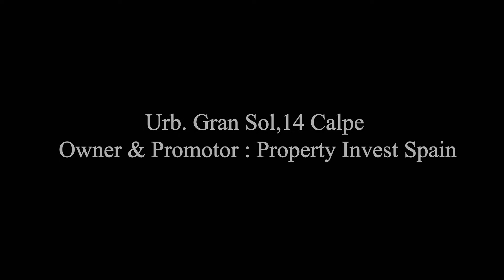Spain / Costa Blanca / Provinz Alicante | Projektiertes Architektenhaus mit strandnahem Grundstück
Objektbeschreibung
++ In Kooperation mit Property Invest Spain ++ Atemberaubendes Grundstück mit Strandnähe  ++ ++ Bauträger ++

Dieses einzigartige und herrlich strandnah gelegene Grundstück befindet sich in einem ruhigen und gut gelegenem Viertel in Calpe, in der Urbanisation Gran Sol. Ein künftiger Eigentümer wird einen angenehmen Panoramablick auf die Ortschaft haben, die einzigartige Faszination erleben und Ruhe und Entspannung finden.

Für künftige Eigentümer bestehen die Möglichkeiten eines Einzelkaufes des Grundstücks (268.000,00 € zzgl. Kaufnebenkosten) oder die Wahl zwischen eines von 5 Architektenhaus-Modellvarianten von der
Planung bis hin zur baulichen Fertigstellung als ”Komplett-Paket”:

1.) Modell GRAN SOL PLUS (ca. 176 m² Wohn/- Nutzfläche, 3 Schlafzimmer, 3 Badezimmer, 1 Toilette, ca. 48 m² Terrasse, ca. 40 m² Pool)
Preis: 687.000,00 € zzgl. Kaufnebenkosten

2.) Modell IBIZA (ca. 170 m² Wohn/-Nutzfläche, 3 Schlafzimmer, 2 Badezimmer, 1 Toilette, ca. 40 m² Pool)
Preis: 667.000,00 € zzgl. Kaufnebenkosten

3.) Modell MODERNA (ca. 200 m² Wohn/-Nutzfläche, 3 Schlafzimmer, 3 Badezimmer, ca. 110 m² Terrasse, ca. 40 m² Pool)
Preis: 789.000,00 € zzgl. Kaufnebenkosten

4.) Modell MODERNA II (ca. 269 m² Wohn/-Nutzfläche, 4 Schlafzimmer, 3 Badezimmer, 1 Toilette, 1 Büroraum, 1 Hobbyraum, ca. 50 m² Pool)
Preis: 957.000,00 € zzgl. Kaufnebenkosten

5.) Modell MODERNA II (ca. 269 m² Wohn/-Nutzfläche, 4 Schlafzimmer, 3 Badezimmer, 1 Toilette, 1 Büroraum, 1 Hobbyraum, ca. 50 m² Pool)

6.) Modell PEÑON (ca. 174 m² Wohn/-Nutzfläche, 4 Schlafzimmer, 3 Badezimmer, ca. 40 m² Pool)

Die Bilder und Zeichnungen im Exposé enthalten Beispieldarstellungen und können abweichen. Treten Sie mir uns in Verbindung, wir beraten Sie gerne und teilen Ihnen nähere Informationen mit. Auf Anfrage erhalten Sie ebenfalls englischsprachige Broschüren und Exposés mit umfassenden Infomaterial. Besichtigungen können nach Absprache über unser Büro durchgeführt werden.

Lage
Die Costa Blanca, die berühmte weiße Küste in Spanien, welche in der Provinz Alicante liegt, zählt zu den beliebtesten und mit Sicherheit zu den spektakulärsten Feriendestinationen des Landes. Jedes Jahr kommen unzählige Besucher aus aller Welt, um diese fantastische Region mit ihren vielen schönen Sehenswürdigkeiten zu erkunden und an den Urlaubsorten der Costa Blanca ihren Urlaub zu verbringen. Es erwartet sie ein Mix aus atemberaubenden Traumstränden, pulsierendem Nachtleben, malerischen Altstädten und wunderschöner Natur. Zudem garantiert das milde mediterrane Klima schöne Urlaubstage, fast das ganze Jahr über.